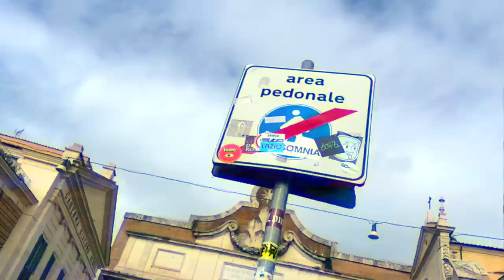The Most Dangerous Derby in Italian Football - Lazio vs Roma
I travelled to Stadio Olympico to watch my team SS Lazio face AS Roma in the Derby Della Capitale!